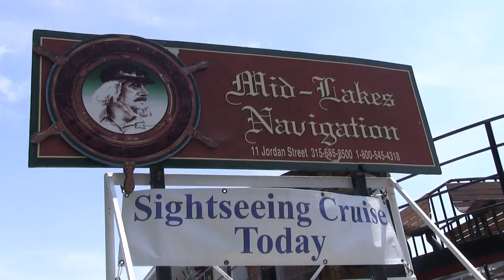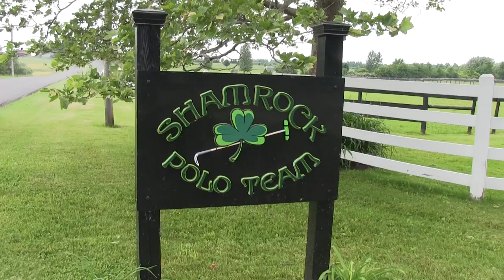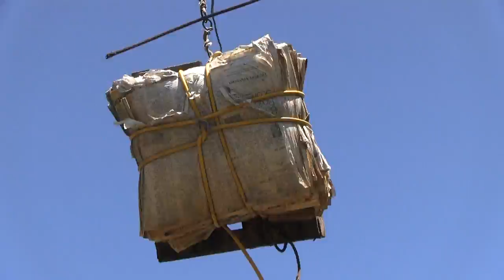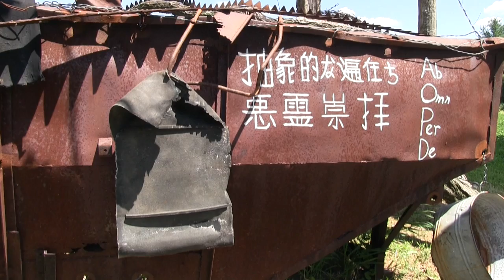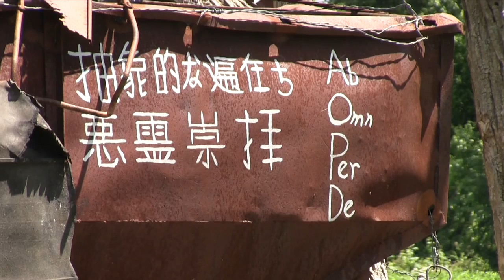Robert Eibert, Visionary Artist of Skaneateles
Vacationing at the Finger Lakes, my wife and I stumbled across an incredible art installation by a self trained artist named Robert Eibert. His work is about good and evil and it is absolutely riveting. Robert has lived on his family farm in rural upstate New York his whole life. He is a wonderful person and I think his work is truly visionary.